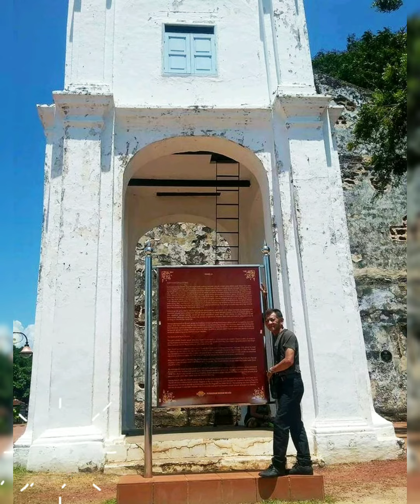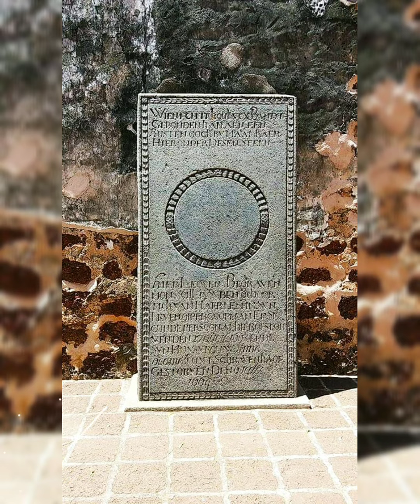"A'Famosa (Melaka) Malaysia"